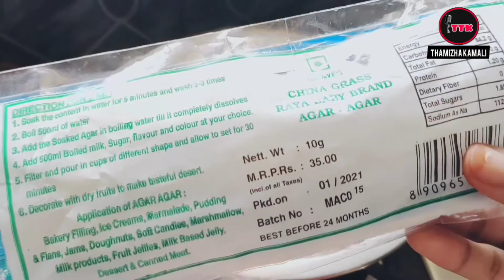SUMMER SPECIAL DRINKS🍹🍹